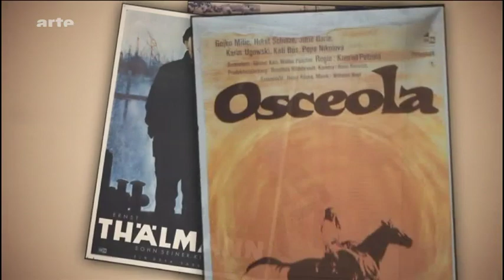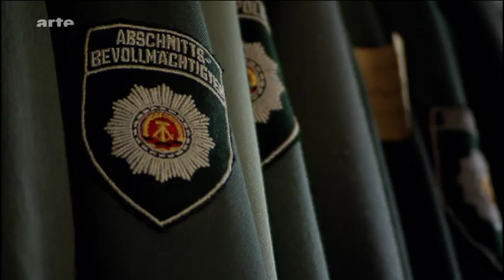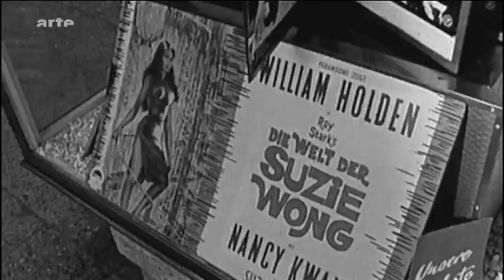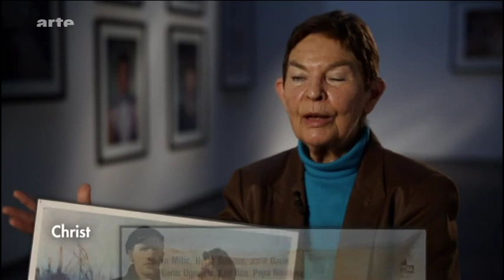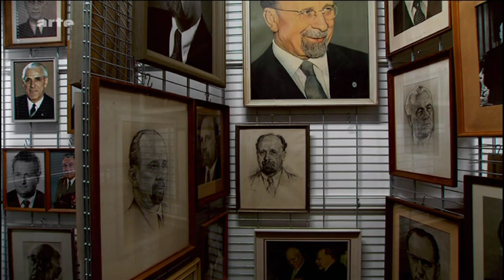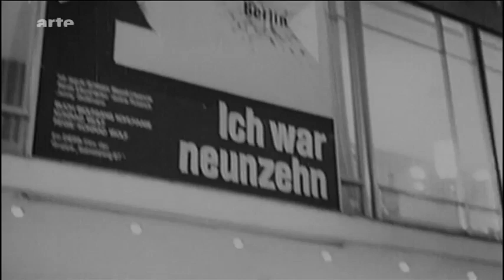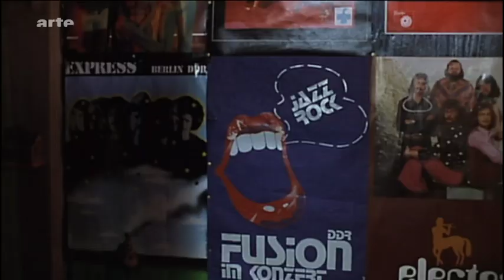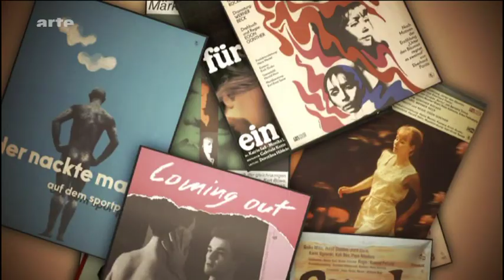Arte - Großes Kino made in DDR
Dokumentation Deutschland 2016 | arte

Die ostdeutsche Filmgeschichte endet mit der Auflösung der DDR. Begonnen hatte sie 1946, als auf Anregung russischer Kulturoffiziere in Potsdam-Babelsberg die Deutsche Film AG gegründet wurde. Die DEFA produzierte bis 1992 mehr als 700 Kino- und über 500 Fernsehfilme. Bei nahezu jeder Kinoproduktion vollführten die Filmemacher einen Spagat zwischen den Vorgaben der Partei, den Erwartungen des Publikums und den eigenen Ansprüchen. Die Dokumentation von André Meier stellt die künstlerisch kühnsten und die politisch subversivsten DEFA-Filme vor, in denen sich auch die widersprüchliche Geschichte der DDR spiegelt.

Die ostdeutsche Filmgeschichte endet mit der Auflösung der DDR. Begonnen hatte sie 1946, als auf Anregung russischer Kulturoffiziere in Potsdam-Babelsberg die Deutsche Film AG gegründet wurde. Die DEFA erhält von der sowjetischen Besatzungsmacht die Lizenz für die „Herstellung von Filmen aller Kategorien“. Mit ihren zeitweise über 2.200 festangestellten Mitarbeitern produzierte die DEFA bis 1992 mehr als 700 Kino- und über 500 Fernsehfilme.
In den Produktionen spiegelt sich die widersprüchliche Geschichte der DDR, politische Einflussnahme ebenso wie der Wandel von Moral-, Rollen- und Wertevorstellungen. Die Filmemacher der DEFA vollführten einen Spagat zwischen den Vorgaben der Partei, den Erwartungen des Publikums und den eigenen Ansprüchen. Durchaus mit Erfolg: Über drei Millionen Ostdeutsche besuchten 1973 die Kinos, um Heiner Carows „Die Legende von Paul und Paula“ zu sehen, und das Drama „Jakob der Lügner“ von Frank Beyer wurde 1977 für den Oscar nominiert.
Die ARTE-Dokumentation von AndréMeier stellt die künstlerisch kühnsten und die politisch subversivsten DEFA-Filme vor. Sie erinnert an die von der Zensur verbotenen Filme ebenso wie an die im Parteiauftrag entstandenen Propagandawerke. Außerdem erzählt sie vom Versuch der DEFA, ins internationale Filmgeschäft einzusteigen. In den 50er Jahren lag der Fokus besonders auf der Zusammenarbeit mit politisch linksstehenden Künstlern aus Frankreich.
Viele bekannte Schauspieler, Regisseure und Kritiker kommen zu Wort und schildern ihre Sicht auf die DEFA. Darunter Eva-Maria Hagen, Annekathrin Bürger, Katrin Sass, Winfried Glatzeder, Jaecki Schwarz, Christel Bodenstein, Jutta Wachowiak und Herrmann Zschoche.